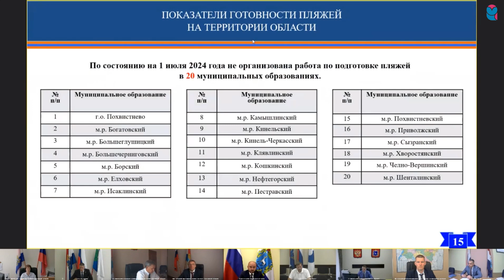Вячеслав Федорищев призвал не купаться на необорудованных пляжах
На оперативном совещании в Правительстве Самарской области обсудили безопасность во время отдыха у воды.